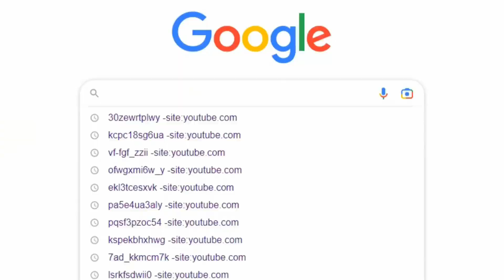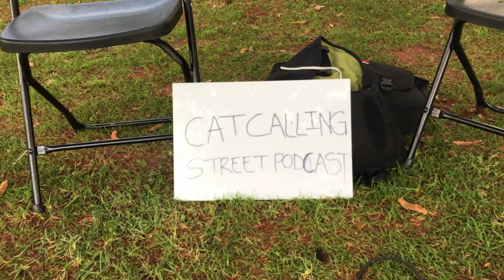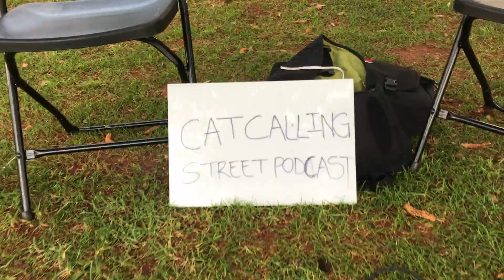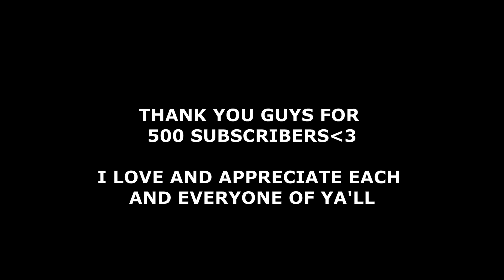Do UJ Students Know About CatCalling? Street Podcast Episode 28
Hey guys welcome to the 28th Episode of the Street Podcast. I hope you guys like and enjoy this video. Appreciate you guys for the continuous support.